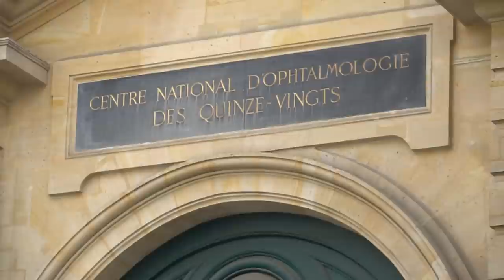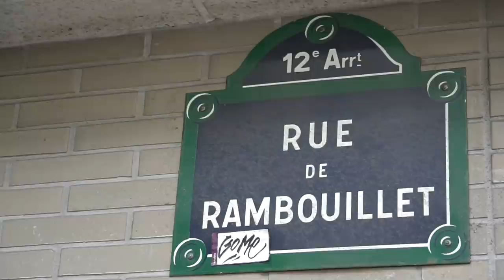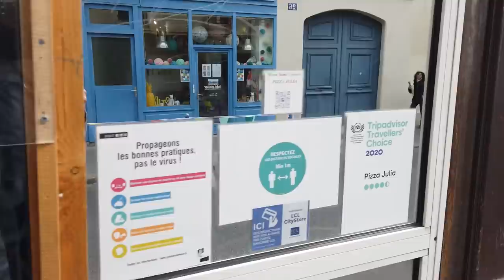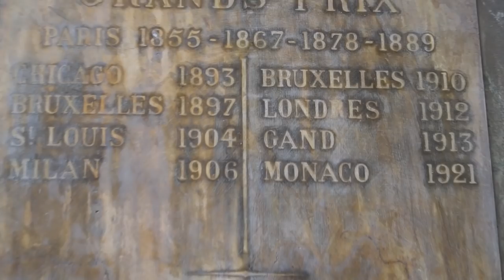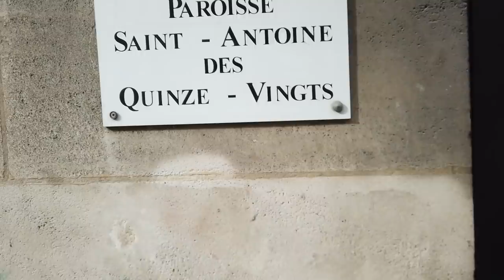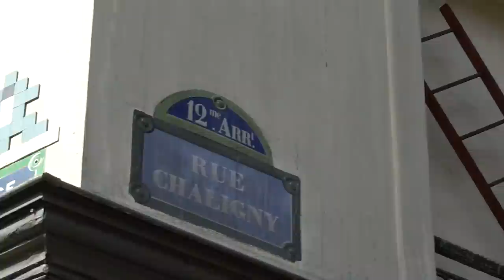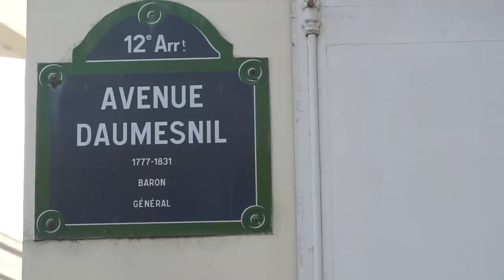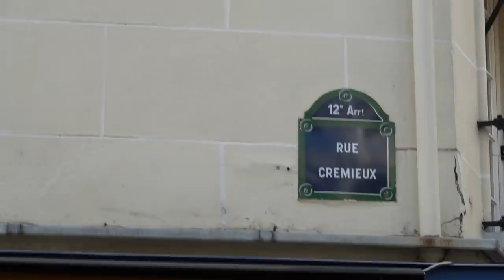Quinze Vingts & Coulée Verte - The Worst Way To Say 300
Quinze-Vingts is the quarter of the 12e arrondissement of Paris with the Bastille Opera, beginning of Coulee Verte, and Gare de Lyon. It may not feel like there's a lot going on, but there's plenty to see. and then find me on the internet in all of the usual spots

Animated Maps by: @Boone Loves Video
Patron Producer: Stark

FAQ:
How long have you lived in France? Almost four years now, holy cow.